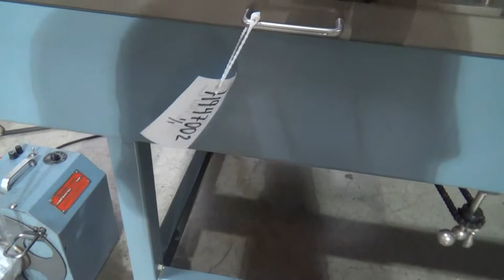Used- Shanklin Model A27A Automatic L Bar Sealer. - stock # 71947002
Used- Shanklin Model A27A Automatic L Bar Sealer. Capable of speeds up to 35 packages per minute. Has package size range: length 4" to 33"; width up to 21"; height up to 8". Maximum film size of 30" wide (centerfolded); 33" long x 22" wide seal size. Equipped withh closing conveyor and pneumatic hole punch. Infeed height adjustable from 31-1/2" to 37-1/2". Lexan guarding above seal area. Mounted on adjustable legs. Machine footprint 84" long x 76" wide x 42" tall. 230V/1 Ph/60 Hz and requires .5 cfm at 60 psi. ( scrap rewind add to the machine).